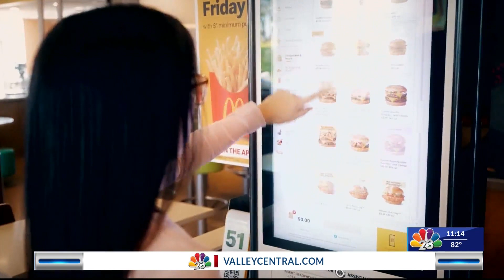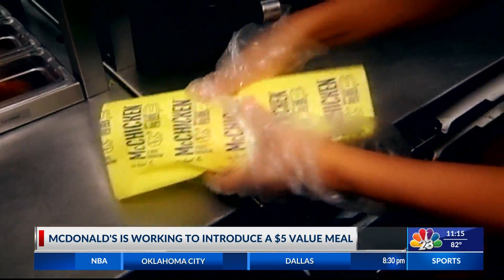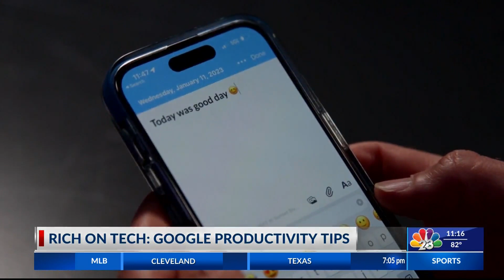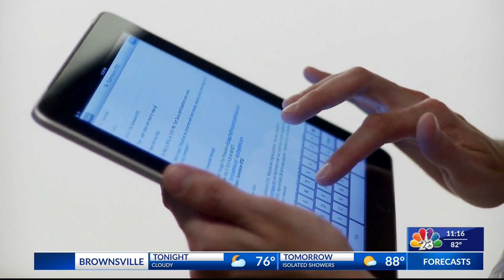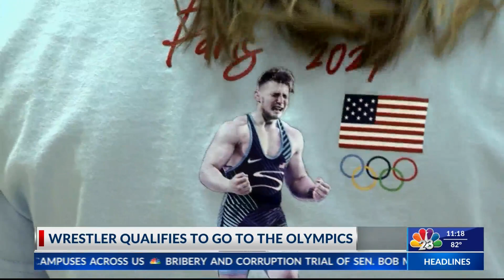MCDONALDS BACKLASH OVER HIGH PRICES, SMALL TOWNER GOES TO THE OLYMPICS, ETC.